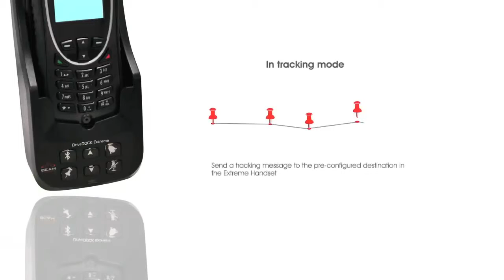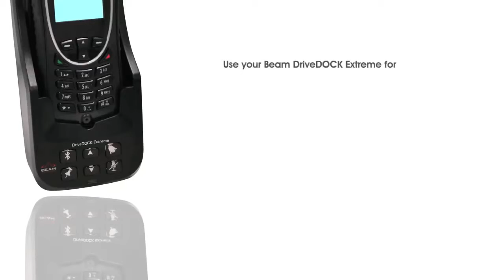Station d'accueil Beam DriveDOCK pour Iridium Extreme